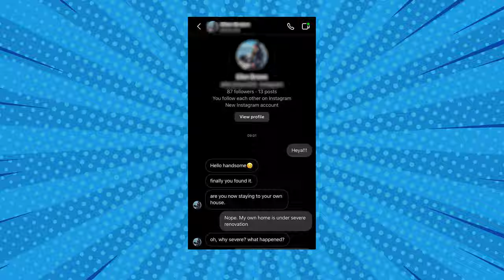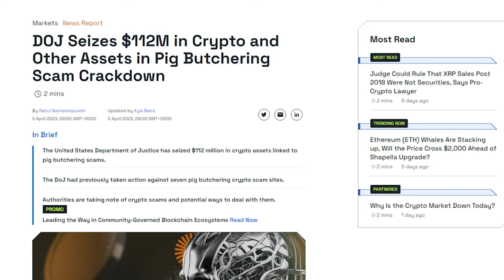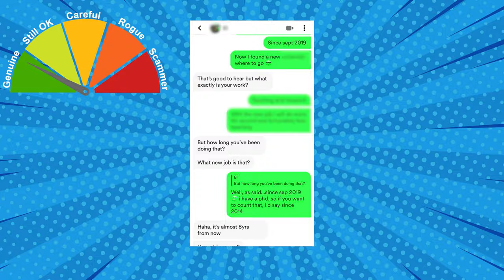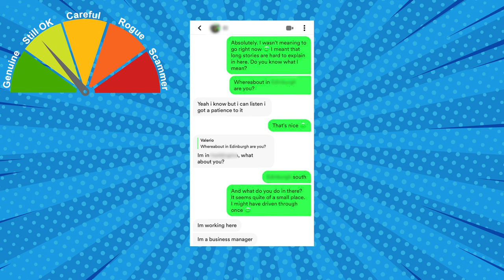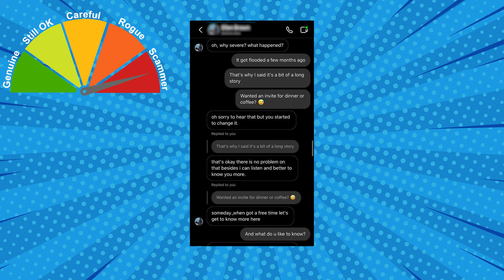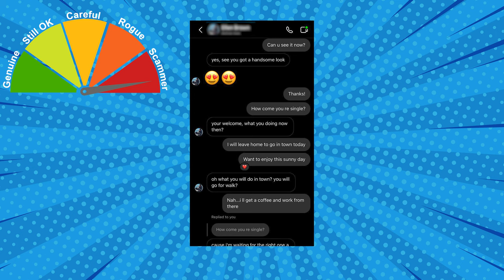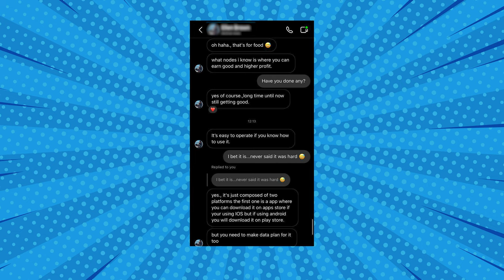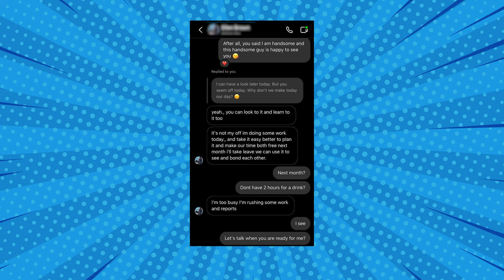[SUB-ITA] EXPOSED: La mia esperienza con la PIG BUTCHERING SCAM - AFK VLOG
In questo video, vi mostro la mia recente esperienza con la Pig Butchering Scam.
È un tipo di frode online di cui se ne sta parlando molto di recente e mi ci sono trovato in prima persona.

Per condividere con più persone la mia esperienza, ho deciso di fare questo video in Inglese, ma troverete i sottotitoli in Italiano.

State sempre attenti con le persone che trovate in rete e che non conoscete.

Se questo video ti è piaciuto, metti un Mi Piace e commenta.

Video VL-23-009